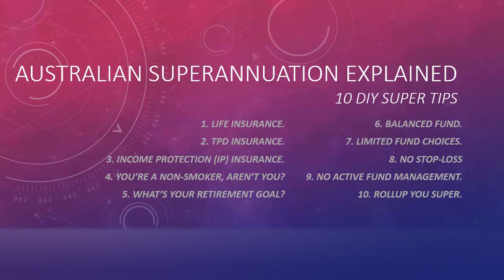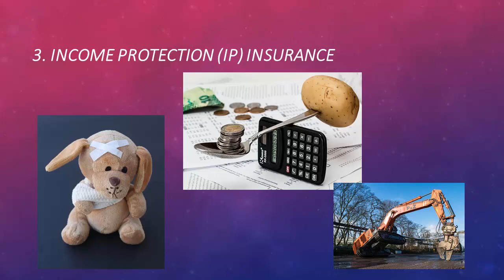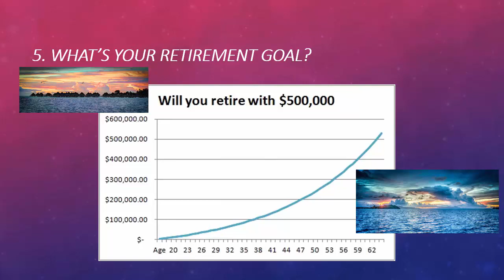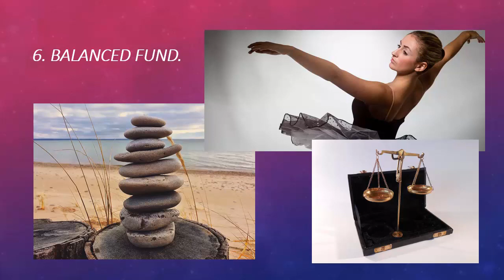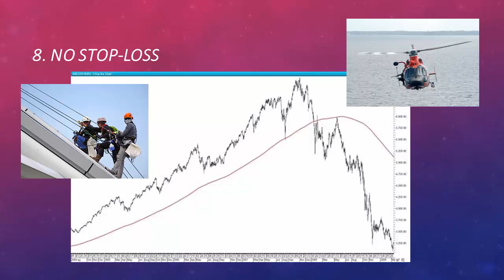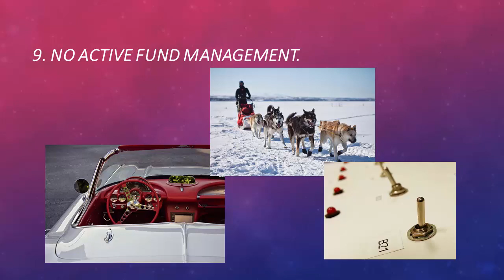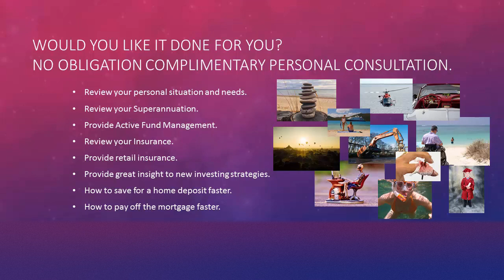Australian Superannuation Explained; 10 DIY Super tips.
Australian Superannuation Explained.

Would you like to know more about your Australian Superannuation.

Discover 10 tips to help you achieve your financial goals.

Here is a recap of this video:

00:00 title

00:00 title

00:00 title

00:00 title

00:00 title

Marty Dunlop
Brisbane Investment Club